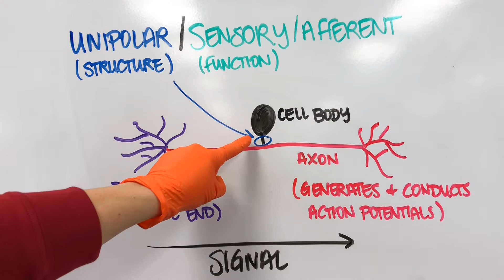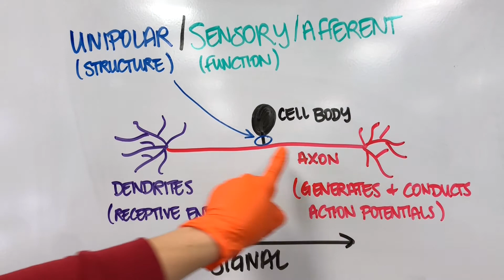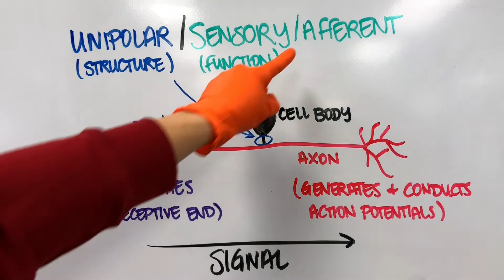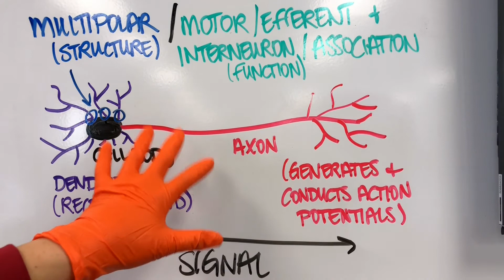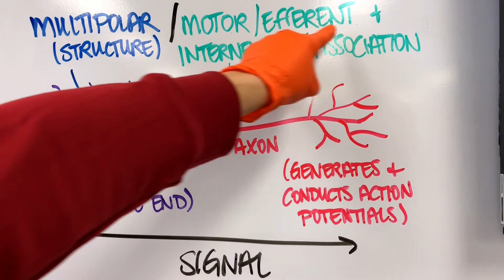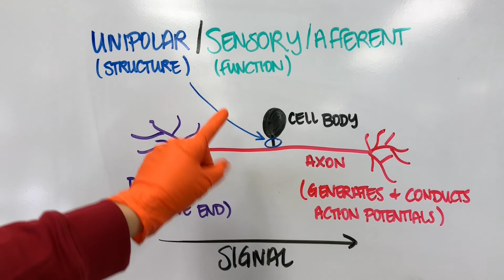Neuron - Structural Versus Functional Classification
Here I discuss how we identify two types of neurons based on their physical appearance and the job(s) they perform.

Key Takeaways:
- Structural classification = name that describes the physical appearance
- Functional classification = name that describes the job of the neuron
- Unipolar = Sensory/Afferent
- Multipolar = Motor/Efferent